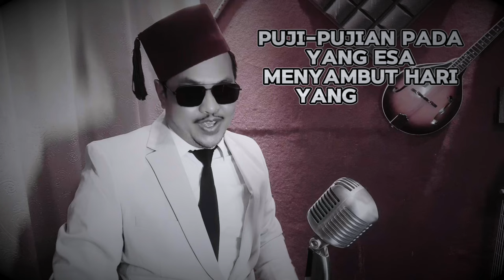Sebuah Lagu raya kembalikan Nostalgia 60an {Rindu Anak Rantau}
lagu AR.wanz
lirik : Papa Jup
assalamualaikum gais..ini sebuah lagu Menggamit Kenangan Nostalgia  yg saya Hasilkan ~Rindua Anak Rantau~jom kita support lagu2 sytle 60an dan pertahankan lagu melayu klasik
sebagai mana Allahyarham tan sri P.Ramlee Pejuangkan lagu Tradisional.sy hanya mampu setakat yg tahu demi sedikit sahaja.tidak ada niat nak menandingi bakat Allahyarham Tan sri P.Ramlee Jauh sekali bagi sy.Tan sri P.Ramlee bakatnya luar biasa yg Allah Anugerahkan pada beliau.Jom Sama2 Sedekahkan Al Fatihah Kepada allahyarham Tengku Zakaria Nyak puteh Semoga Rohnya Di kalangan orang2 yg Beriman..Aminnnn..

Rindu Anak Rantau

Tiba malam ku rasa hiba
Terdengar suara takbir bergema
Puji pujian pada yang esa
Menyambut hari yang mulia

Cahya bulan bersinar indah
menghiasi lagi alam maya
Tapi hati ku gundah gulana
Di rantau kini ku berada

Airmata ku berlinangan
Ku merindu kampong halaman.
Teringat ayah bonda yg tersayang

Dari jauh ku
pohon ampun
Akan segala keterlanjuran
Semoga nanti kita kan bersama
Menyambut hari yg mulia